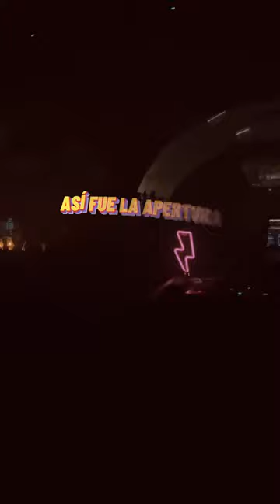Apertura de Show Damián Escudero DJ - Fiesta Nacional De La Ganadería Edición 40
Así fue la presentación de mi show!